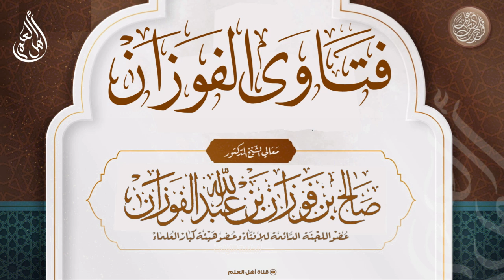هل حديث استفت قلبك عام في أمور الدين؟ - صالح الفوزان